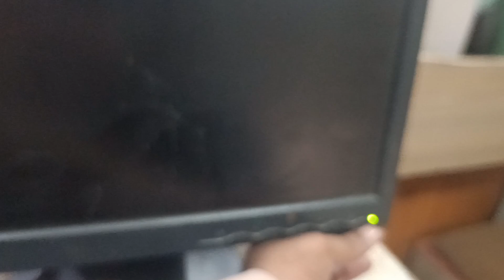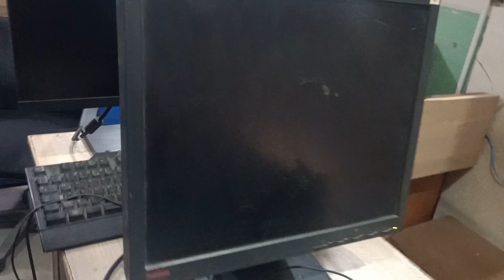Lenovo ThinkVision 17 inch Lcd Power On Show Display Few Seconds Before Off Display Dim Display Fix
lenovo ThinkVision 17 inch Lcd not turning on solution

lenovo lcd show display few seconds before dim display problem

17 inch Lcd dim display problem fixed

lcd dim display solution

how to solve dim display problem

lcd back light blinking problem solved

how to change backlight led in led

17 inch Lcd repair no power

how to repair lcd in home no power

best solution in home lcd not turning on

17 inch lcd won't turn on no power solution